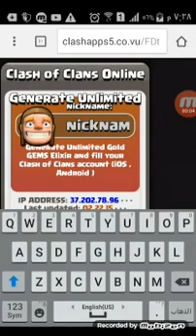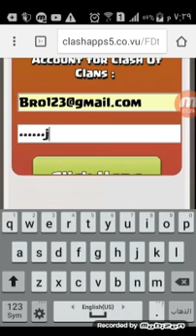كلاش اوف كلانس شحن 14000جوهرة مجانا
الرابط المستخدم في الشرح